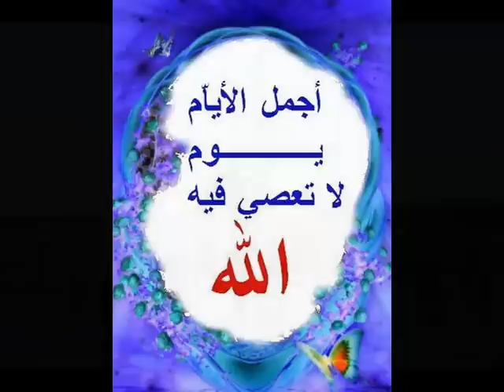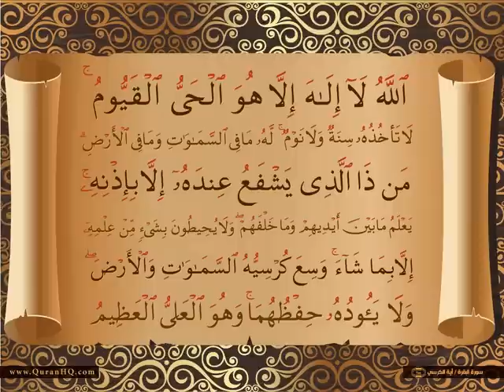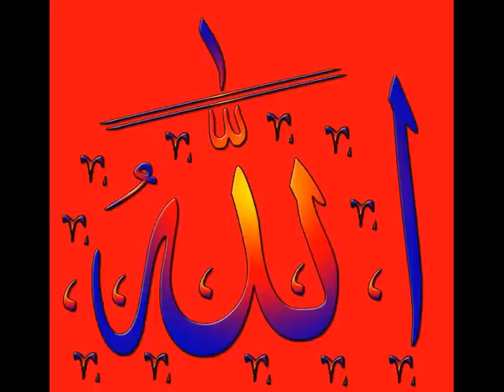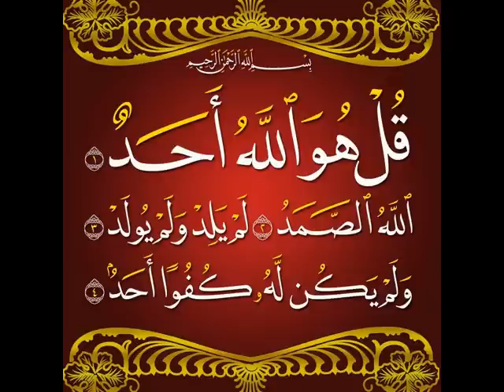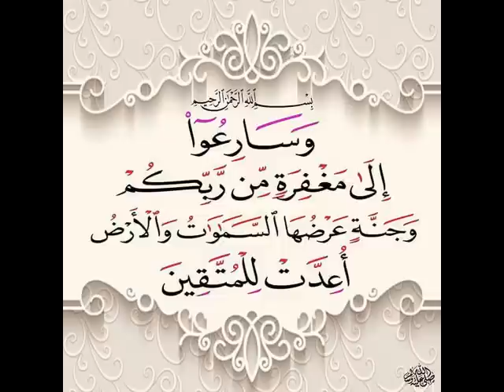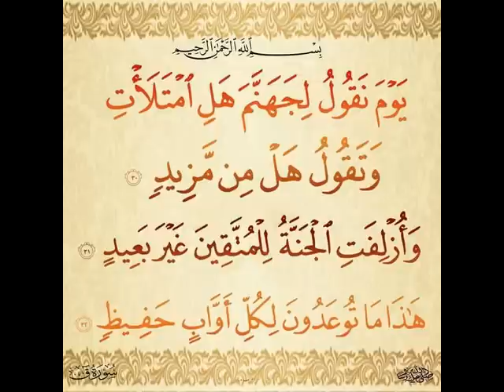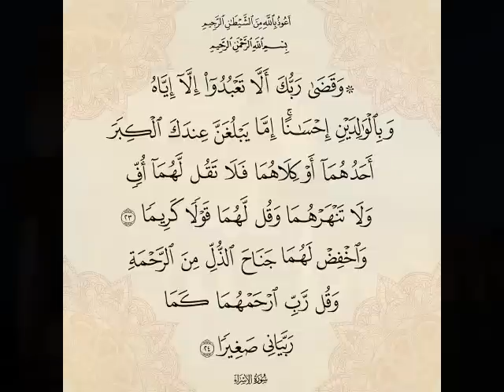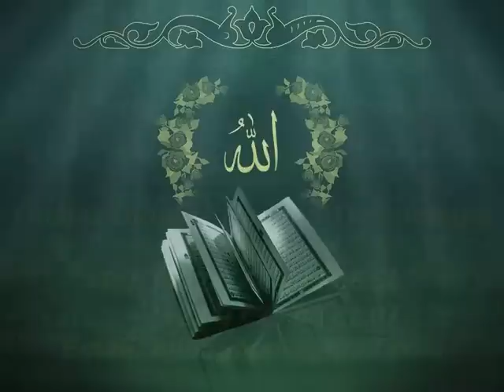Oustaz Mamadou Saliou (Mamou): Fii Laabbinangol Allah Dewal Ngal Partie 2 (sur radio laawolkisal)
Rejoignez-nous sur Facebook :
Intervenant : Oustaz Mamadou Saliou (Mamou)
Questions & Réponses
Le 11/03/2016

Incha'Allah.